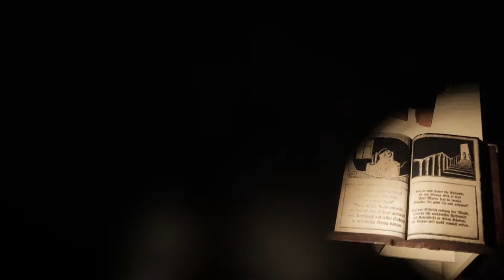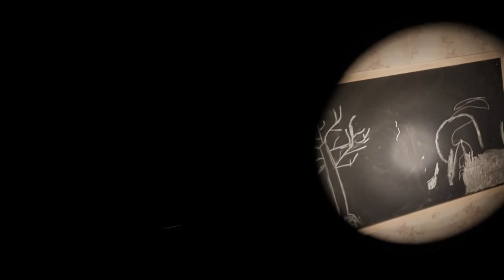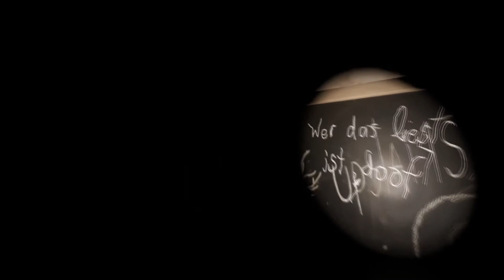Let´s Play Kobold Chapter 1 #03 (German) (Horror) Elisabeths Briefe...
Hallo du da.
Wünsche dir viel Spaß mit Teil 3 meines ersten Let´s Plays :3